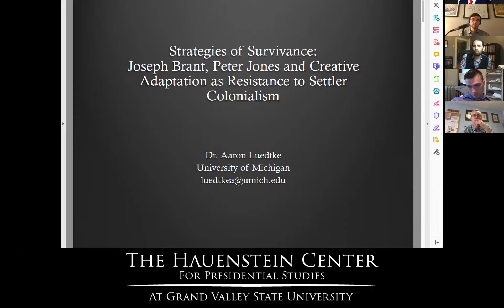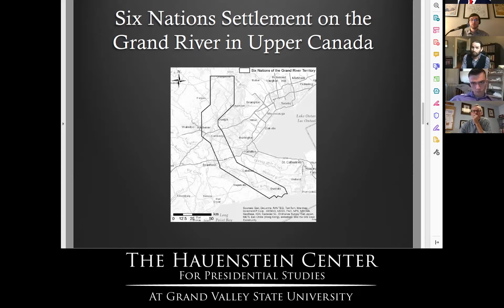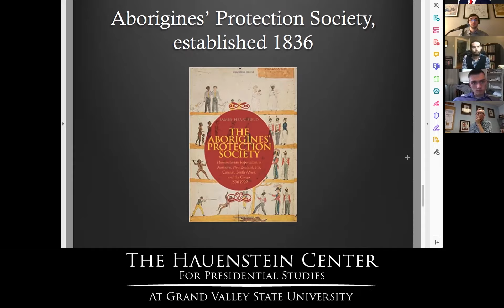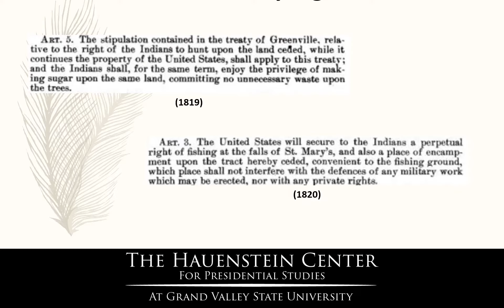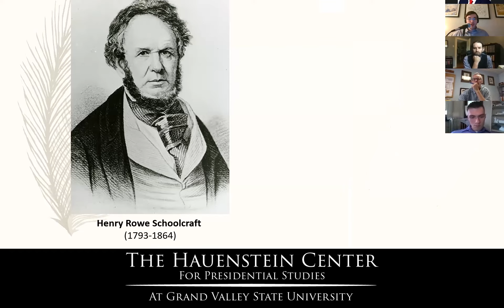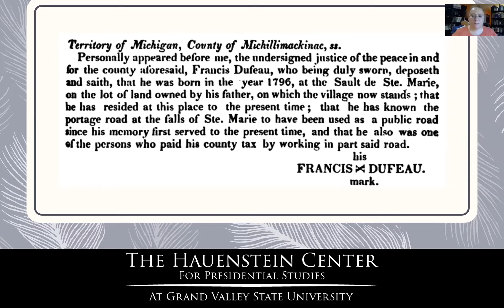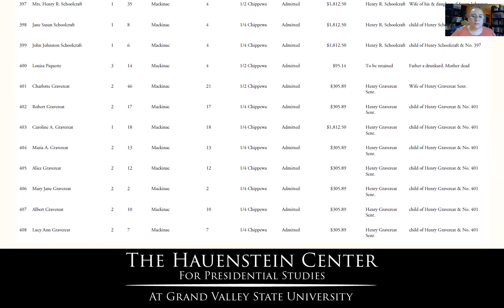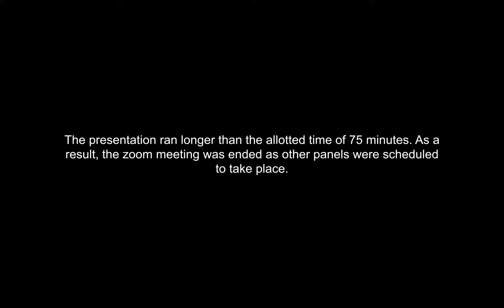Midwestern History Conference: Wednesday, May 26, Second Panel: Conflicted Histories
As in 2016, the 2020 election year shined a spotlight on the Midwest. This conference continues a vibrant discussion which has grown significantly over the last six years, a collaborative conference designed to spark – and sustain – a revival of Midwestern studies in American historiography. Infused with the varieties of original research pursued by scholars from many different career paths and stages, this annual gathering strives to cultivate rigorous historical understanding of a complex, dynamic, and misunderstood region.

Hosted for the seventh year by the Hauenstein Center in collaboration with the Midwestern History Association and the Gerald R. Ford Presidential Foundation, Library & Museum, this conference will assemble a broad array of historians, literary scholars, and cultural commentators dedicated to rebuilding the field of Midwestern studies. In casting light upon the vast expanse of scholarly terrain available in Midwestern history to those willing to cultivate it in their minds, classrooms, and research centers, “The Midwest at the Intersection of Past and Present” will continue the project of rebuilding the intellectual infrastructure necessary for studies of the American Midwest to flourish.